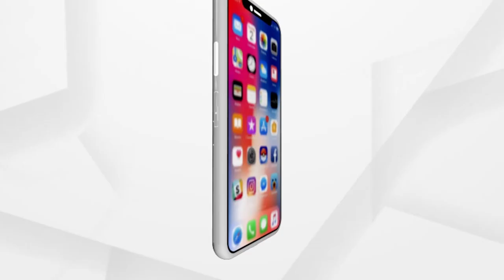ଦର୍ଶନ କରନ୍ତୁ ସୁବର୍ଣ୍ଣପୁର ମା ସୁରେଶ୍ଵରୀଙ୍କ ଆଳତୀ